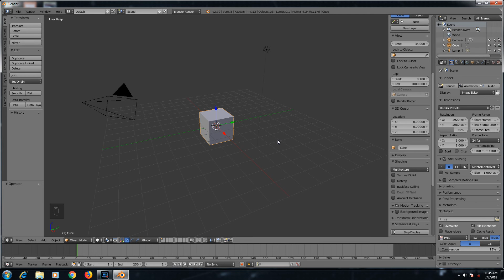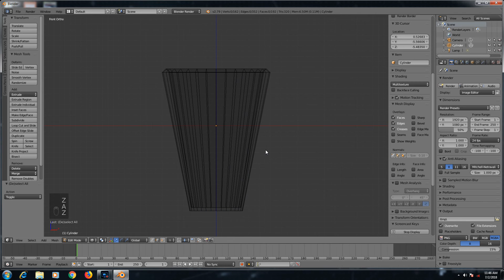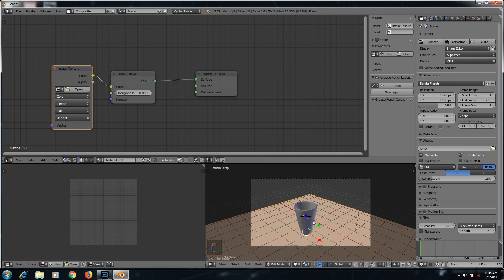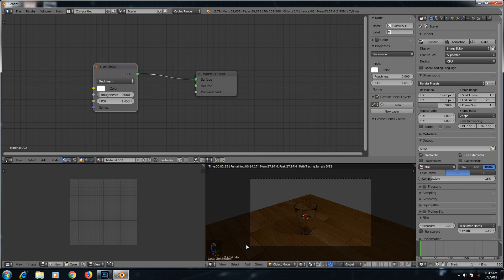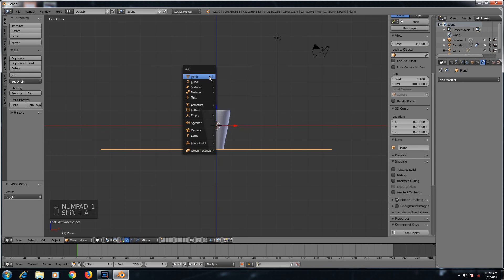Make Simple Glass 3D model in blender